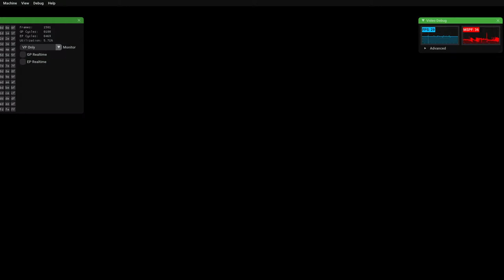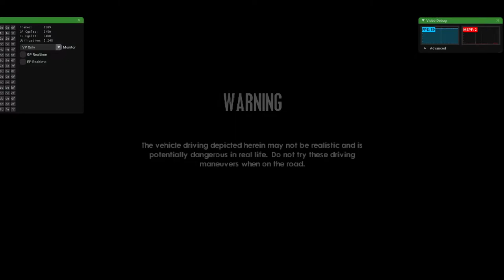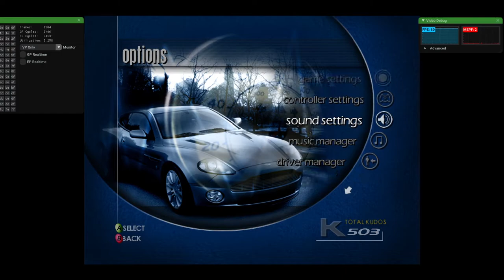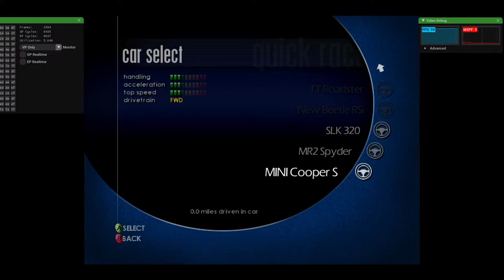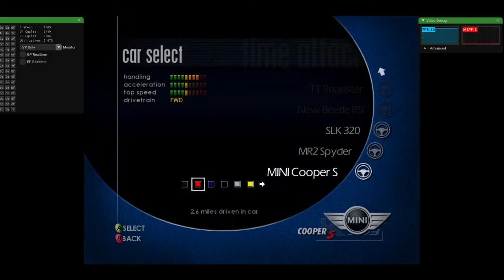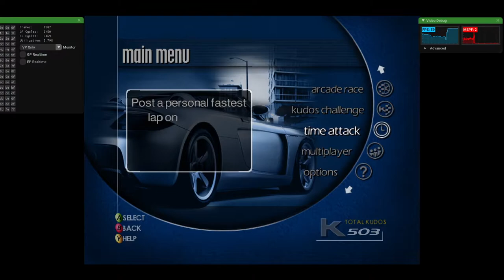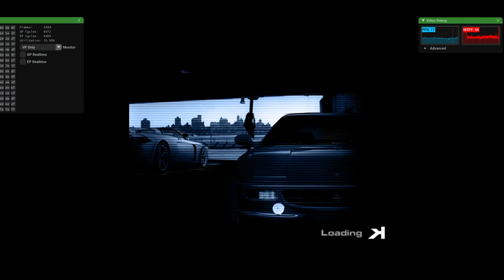Project Gotham Racing HD - xemu v0.6.0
Testing Project Gotham Racing via xemu v0.6.0.

The game is 'playable' but not particularly fun in it's present state. The audio appears to be having problems, regularly hitting 100% utilization. The game also runs at around half speed, visible in the timing and the sense of speed. The audio seems a little better during the time trial parts, perhaps due to less sound sources.

00:00 Intro and menu
02:54 San Francisco Quick Race
07:59 Replay
09:00 Trafalgar Time Trial
12:51 Shibuya Time Trial

Title: Project Gotham Racing
Developer: Bizarre Creations
Publisher: Microsoft Game Studios
Release Date: 15 November, 2001
Platform: Xbox
Version: PAL

xemu settings/info:
BIOS: Complex_4627v1.03.bin
MCPX: mcpx_1.0.bin
Hard Disk Image: xbox_hdd.qcow2
EEPROM:
Region: Europe / Australia
Video Standard: PAL-I
Time Zone: London (GMT+0)
DVD Zone: None
Language: English
Video Options: 480p | 50 Hz
Audio Options: Mono
System Memory: 128 MiB
Rendering Scale: 2x
Nvidia Control Panel 'Threaded Optimisation': Off

My system:
OS: Microsoft Windows 10
CPU: AMD Ryzen 9 5900X
GPU: Nvidia 1660 Ti
RAM: 3600MHz 32GB
SSD: WD Black 1TB SN850